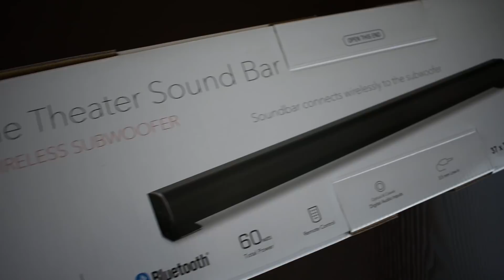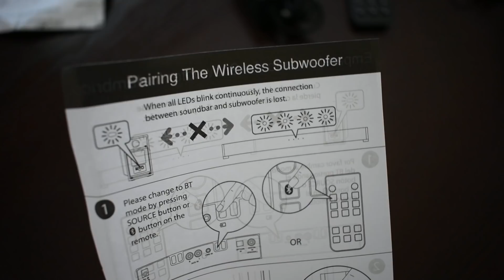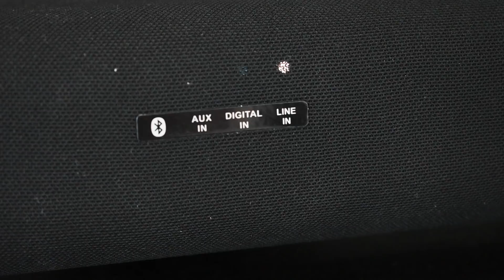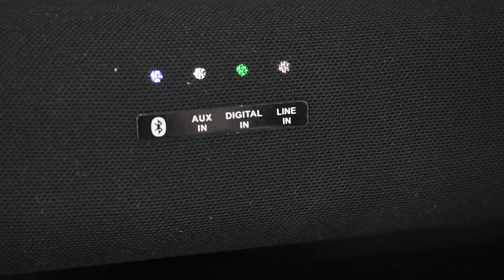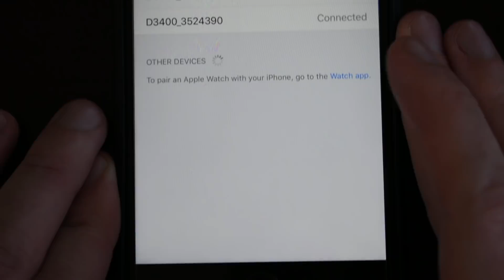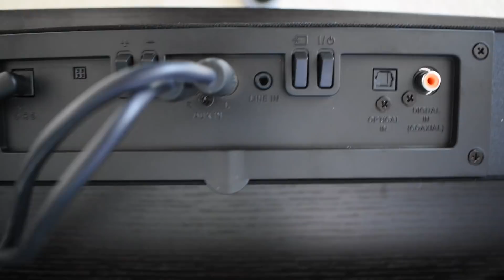RCA Unboxed | Unboxing the RTS7113WS Soundbar with Wireless Subwoofer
Model No.: RTS7113WS

Quick Specs:

• 60W Total Power (Max.)
• Bluetooth Connectivity
• Bass/Treble tone control
• AUX audio inputs
• Optical and Coaxial Digital Audio Inputs
• Line-In jack – for mp3 players or other audio devices
• Sleek compact design
• Remote Control